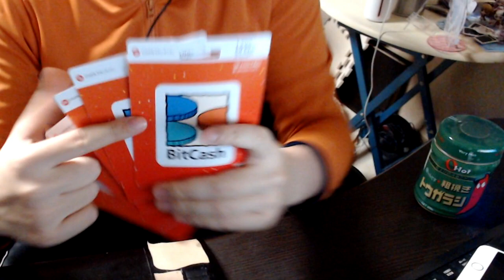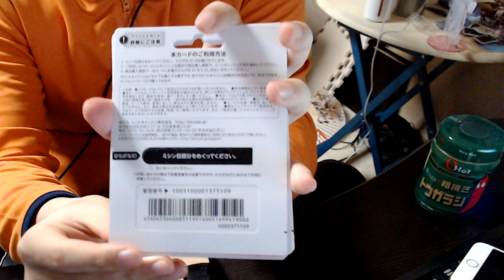いつも応援してくれる皆さんに感謝を込めて、サプチケ代プレゼント企画をやります